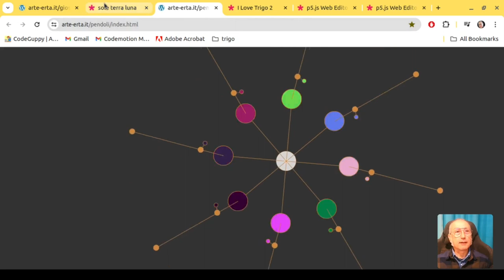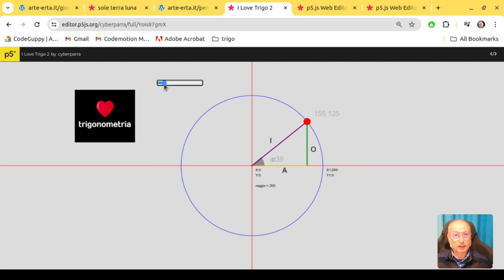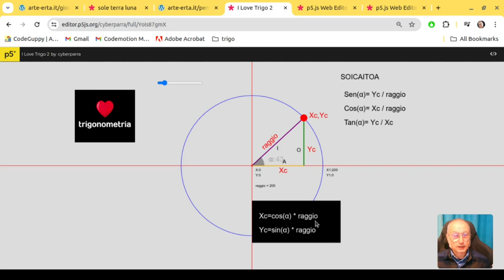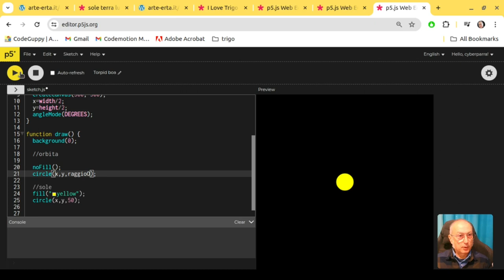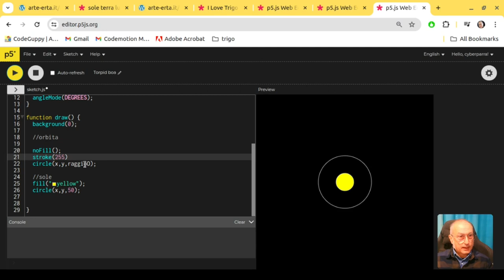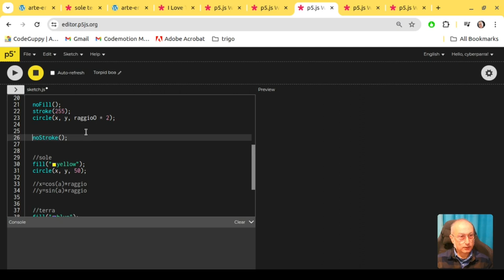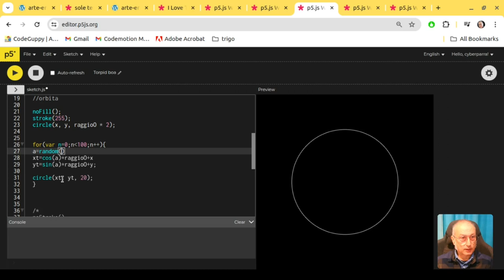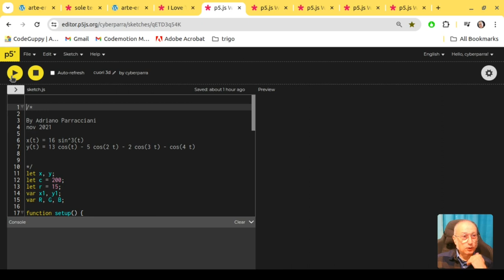I Love Trigo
Introduzione alla trigonomentria per il coding.
NOTA BENE
PS la simulazione delle orbite Sole-Terra-Luna non corrisponde a quella reale, è solo un esempio ;)